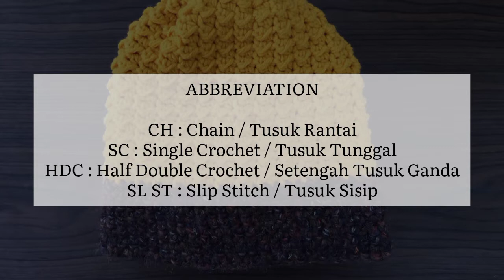IDN | DIY Tutorial Lia ITZY Topi Kupluk Beanie Rajut Crochet | Gampang untuk Pemula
Hi guys!
Agira disini ^^

Mudah-mudahan tutorialku kali ini mudah dipahami sama temen-temen semua ya.

Jika ada pertanyaan, silahkan tinggalkan komen dan aku akan berusaha menjawab semua komen teman-teman :)

Terima kasih atas bantuan dan support teman-teman.

Love

Agira xoxo